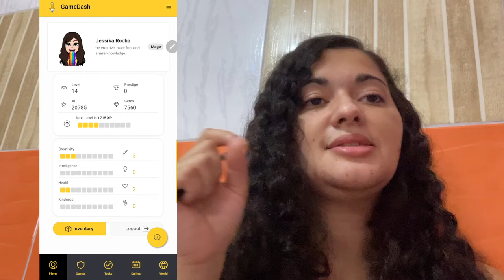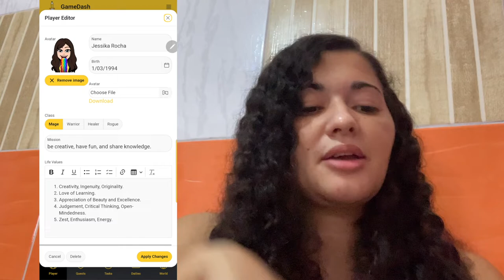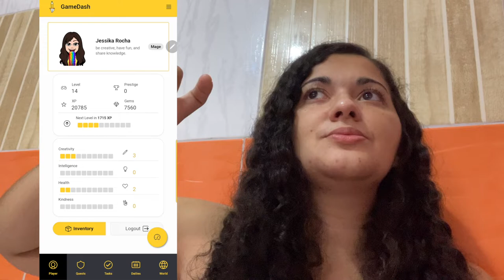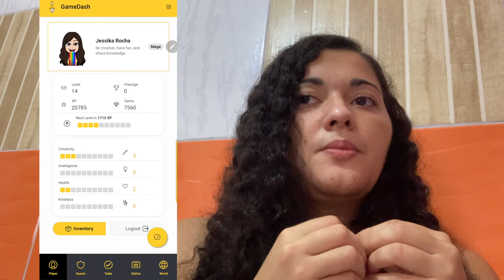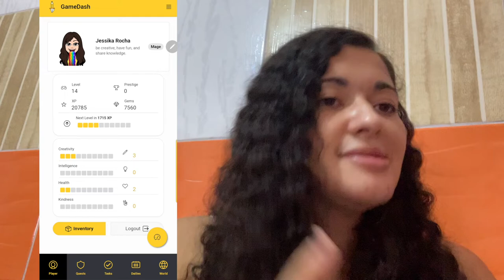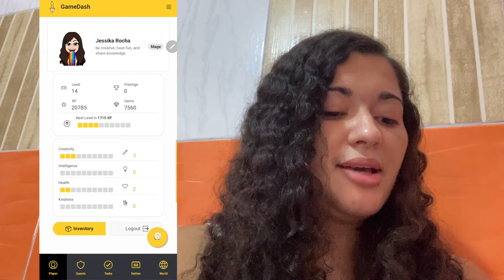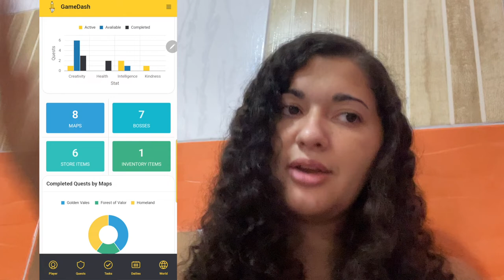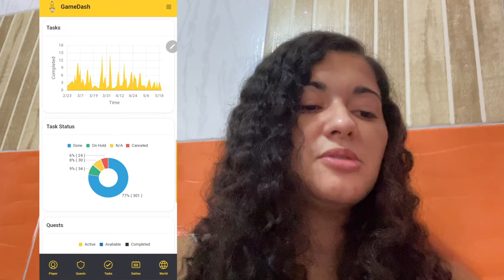Ep 06 - Dashboard de produtividade Status do jogador | Criando um app de produtividade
Hoje eu vou mostrar a parte mais legal da gamificação do meu sistema de produtividade, o quadro de status do jogador.